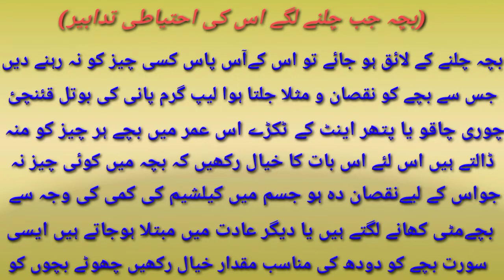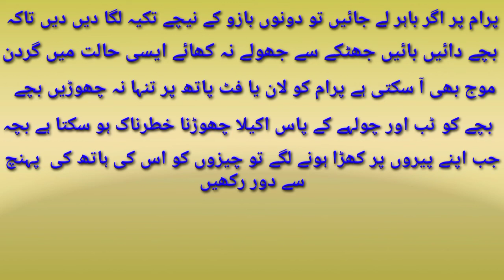Bacchon ki sehat ka khyal kaise rakhen|Baby Health Tips|CareFully Ideas Subscribe My Channel